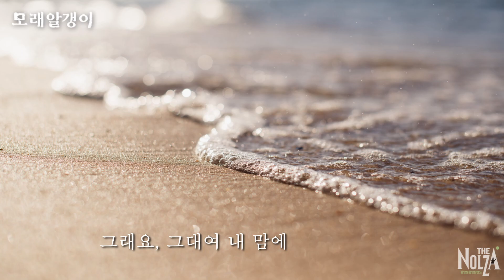[가사/Lyrics] 모래 알갱이 - 임영웅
* 본 채널은 해당 영상으로 이득을 창출하지 않습니다
모래 알갱이 - 임영웅

[노래이야기] 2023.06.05 발매된 임영웅 싱글 [모래 알갱이] 입니다.
임영웅의 바램을 담아 만든 두 번째 자작곡으로, 발매 직후 음원차트 1위를 싹쓸이 하였으며 서정적인 가사와 파도소리가 잘 어울리는 곡 입니다.
간주 부분에 휘파람 소리가 나오는데 임영웅이 직접 녹음한 휘파람 소리라고 하네요 ㅎ

"저는 저를 아껴 주시고 사랑해 주시는 많은 팬분들 영웅시대의 따뜻하고 깊은 마음 그 안에 살고 있습니다.
온전히 그것으로 전 세상 가장 행복한 사람입니다.
저 그리고 제 노래도 여러분께 그런 존재가 되어 드리고 싶어요.
이 노래를 들으실 때면 잠시 제게 기대어 편히 쉬어 주세요.
그런 바램을 담아 만들었습니다."

언제든 내 곁에 쉬어가요
언제든 내 맘에 쉬어가요

앨범설명 中